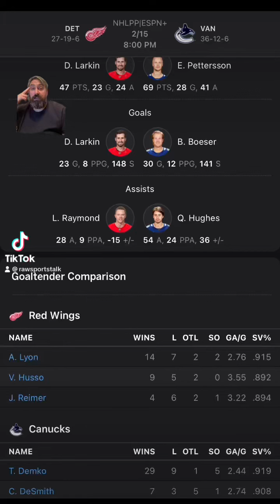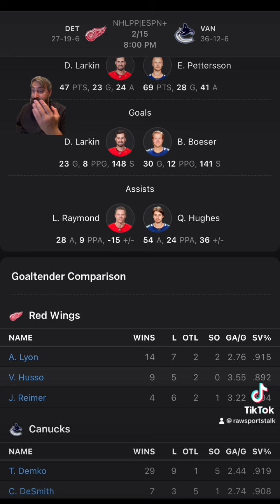Vancouver Canucks VS Detroit Red Wings: NHL Sports betting info for 2/15/24